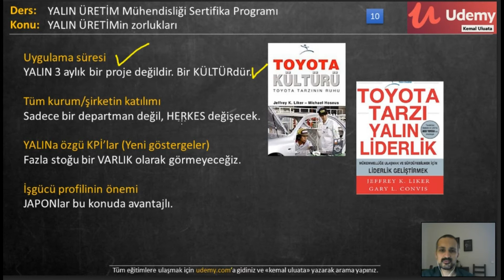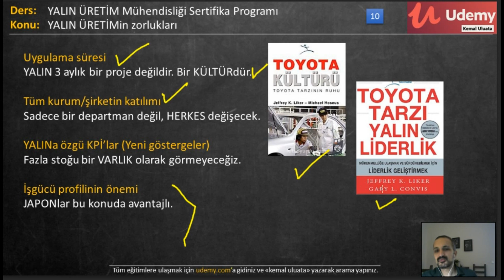Yalın üretim _ YALIN ÜRETİMİN ZORLUKLARI (10/12)